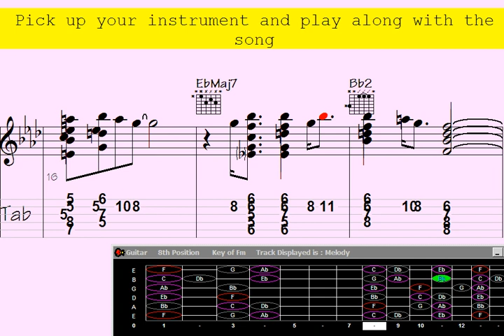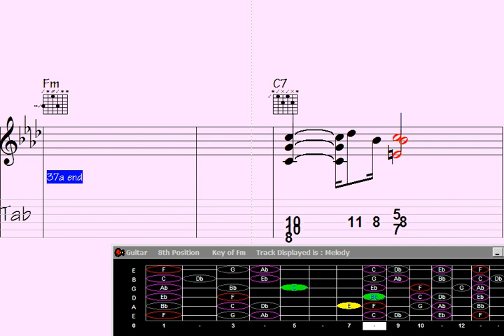⭕Whistling Magic: Guitar Chord Melody Unveils 'Appreciated Midnights'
"Experience the enchanting allure of 'Appreciated Midnights' as mesmerizing whistling meets intricate guitar chord melodies in this captivating musical journey. Dive into the magical world of music where melodies unfold in the moonlit hours, leaving you spellbound. Join us for a musical adventure like no other, where the night's appreciation is beautifully expressed through harmonious notes."